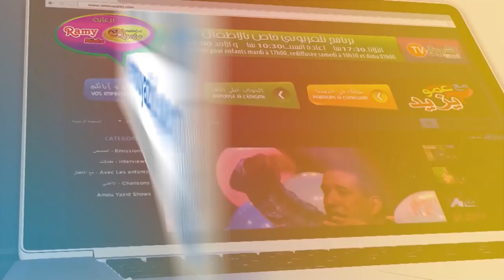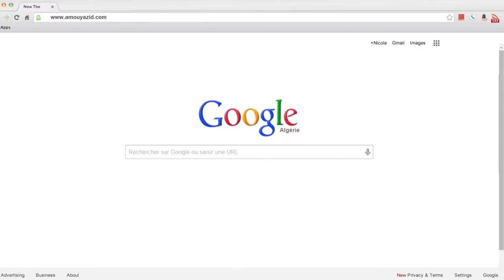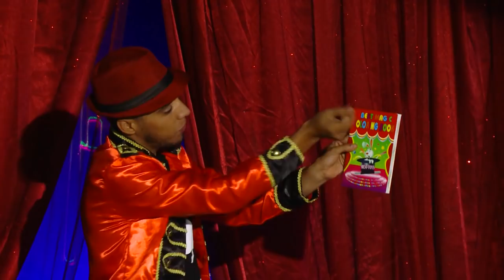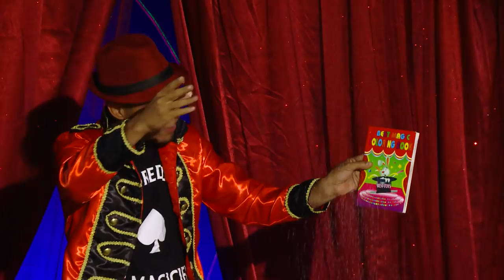مع عمو يزيد الحلقة 19 الموسم 04 ليوم 01 جانفي 2019 Amou Yazid EP19 S04 du 01 janvier 2019